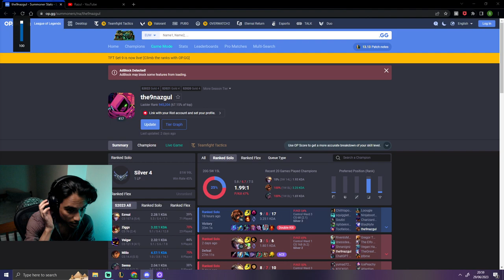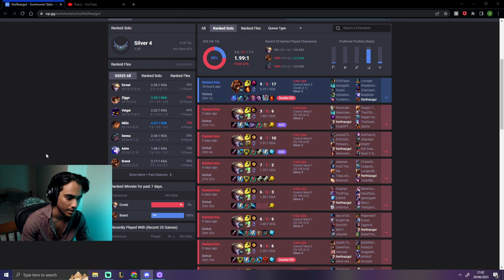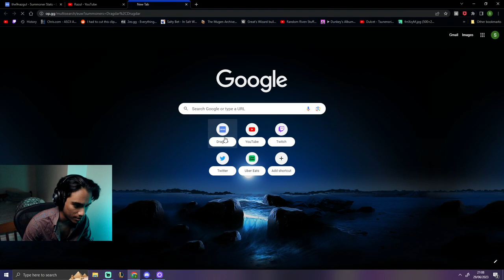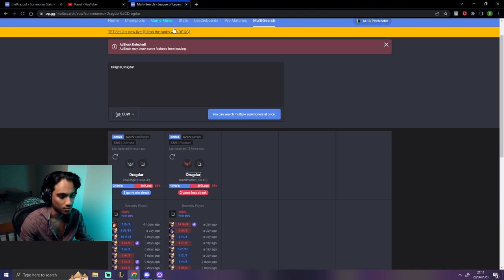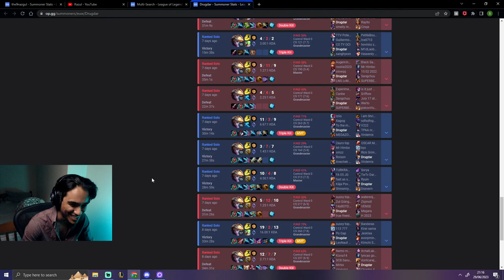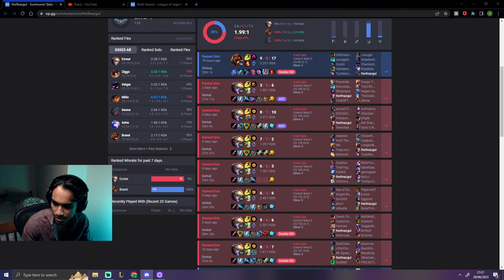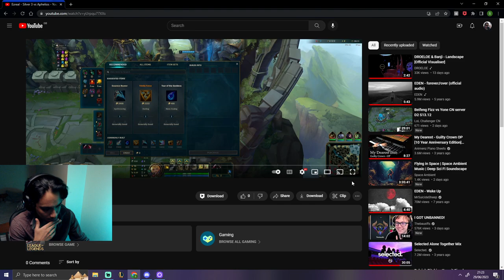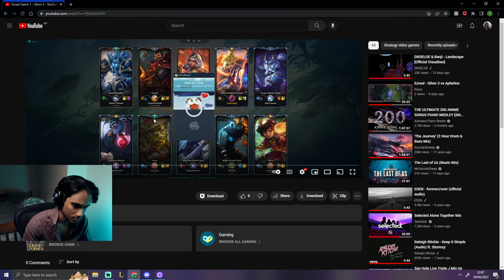Complete in-depth Ezreal build breakdown and why you have low farm || Become the Best Ezreal #2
In this video, Dragdar coaches a silver player looking to get better at Ezreal. Lots of different concepts covered in this coaching session that can help you improve your Ezreal gameplay and carry your games. I'll be posting more of these for completely free. Hope you all enjoy!
▼ OPEN ME▼

Socials!

My peripherals on Amazon!

00:00 - Intro
00:52 - OPGG Review
03:01 - Build Analysis
25:00 - Matchup Breakdown
35:04 - Wave management/ Why you have low farm